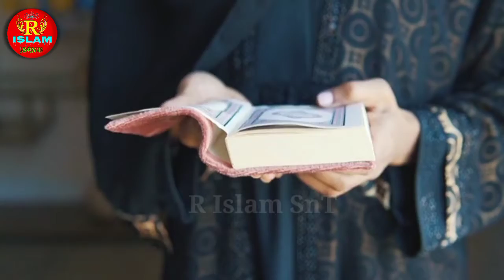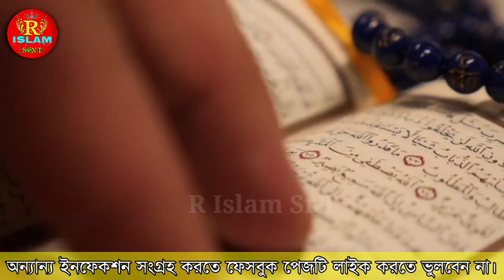iPhone 12 Pro | পর্দা ও হিজাব সম্পর্কে | বাবা মেয়ের শিক্ষামূলক গল্প | 1500 $ | R Islam SnT🔥🔥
About This Video:
   প্রিয় বন্ধু সকল! আজকের এই ভিডিওতে দেখানো হয়েছে যে বাবা তার মেয়েকে কি ভাবে পর্দা ও হিজাব সম্পর্কে শিক্ষা দেয়। একটি শিক্ষামূলক গল্পের সাথে।

      Qures Solve:
১/পর্দা ও হিজাব সম্পর্কে
২/বাবা মেয়েকে কি শিক্ষা দিলেন দেখুন।
৩/একটি জীবন বদলানো গল্প।
৪/একটি শিক্ষামূলক গল্প।
৫/Life Changing Story.